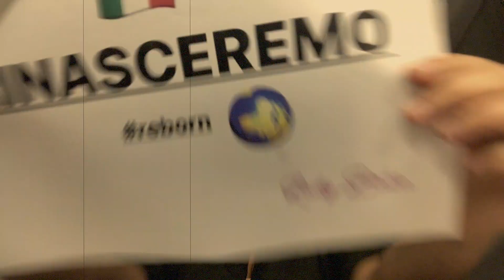𝚃𝚢𝚙𝚎𝚠𝚛𝚒𝚝𝚎𝚛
𝙻𝚘 𝚂𝚖𝚊𝚛𝚝 𝚆𝚘𝚛𝚔𝚒𝚗𝚐 𝚍𝚎𝚒 𝚟𝚎𝚌𝚌𝚑𝚒 𝚝𝚎𝚖𝚙𝚒 !!